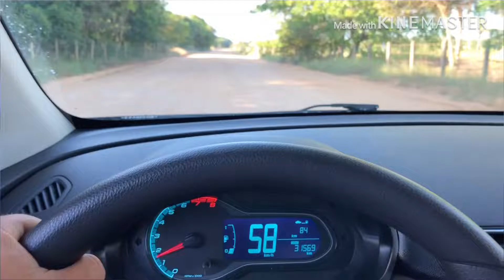Pescaria de Robalo com Plugs e Jig Heard no mangue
Dia difícil de pesca, os robalos estavam muito manhosos , testei diversas iscas porém só bateu na BORÁ, MORO e no JIG, os rios da minha Cidade e regiões próximas estão com muitas redes dificultando a pesca esportiva do robalo, infelizmente essa pesca predatória vem acontecendo e fica cada vez mais difícil encontrar o robalo.

📣 Espero que tenham gostado do vídeo meus amigos e até o próximo 😃

📱TEMOS UM GRUPO DE WHATSAPP
⚠ Para fazer parte só entrar em contato via Instagram.